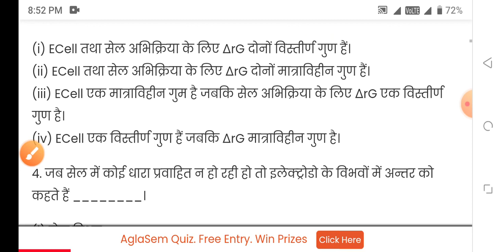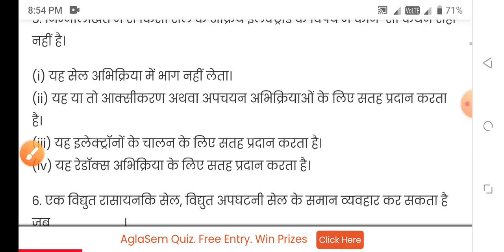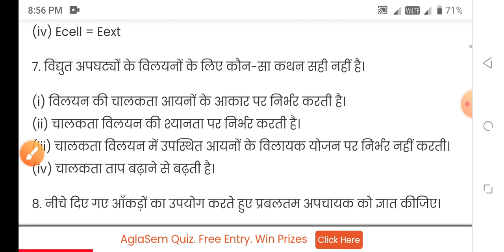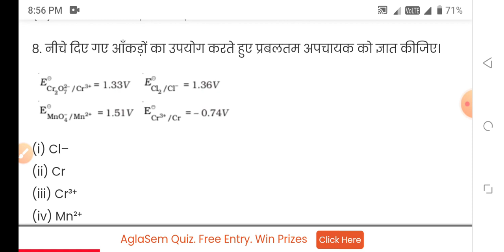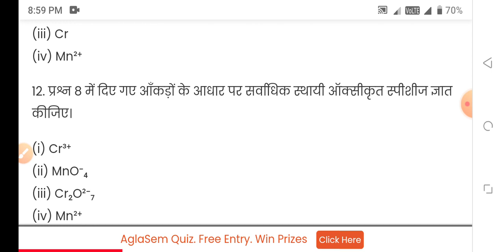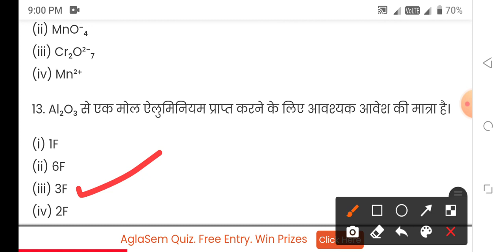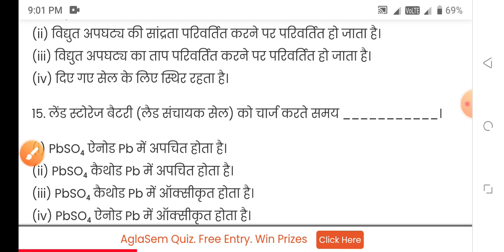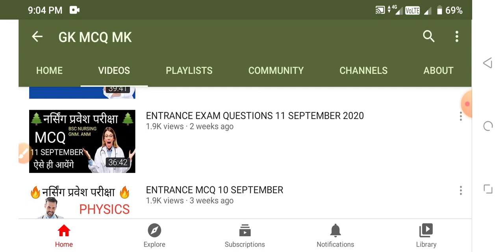BSC NURSING GNM ANM ENTRANCE 25 SEPTEMBER 2021